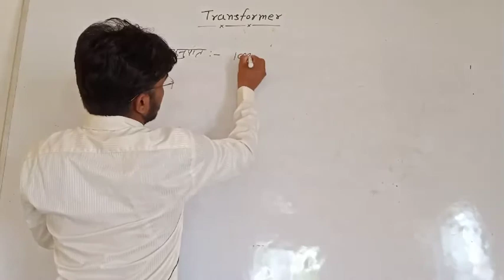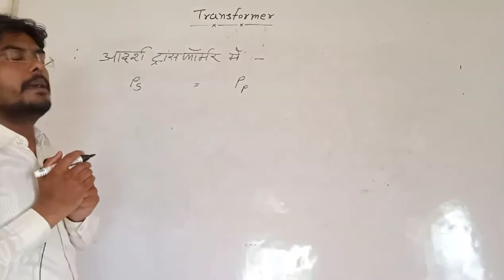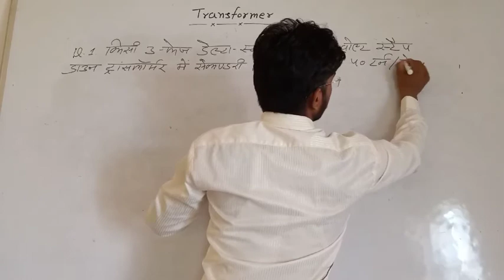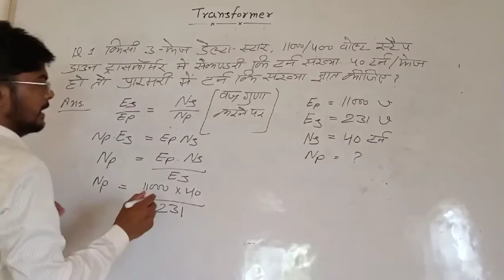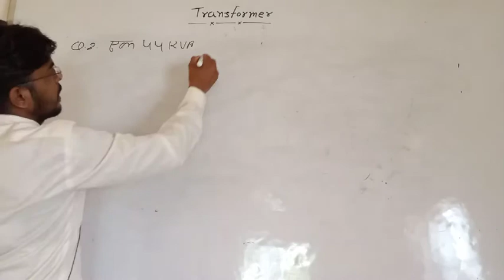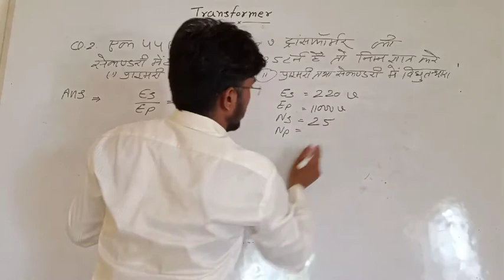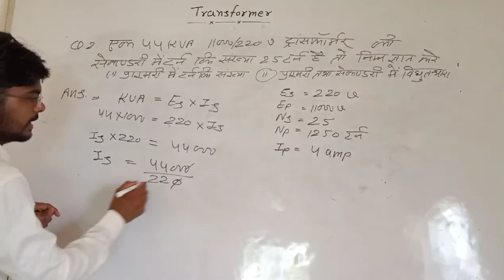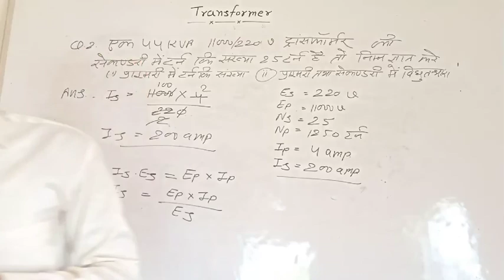transformer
ITI-I year